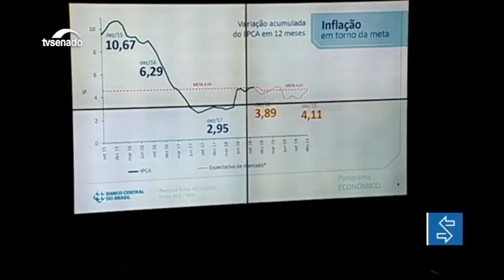Edição da noite: Três aplicativos de visita ao Congresso vencem Desafio VisitAPP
E ainda: Ilan Goldfajn aponta crescimento da economia e fala de autonomia do Banco Central; Senado dá boas-vindas às novas senadoras; e entidades filantrópicas pedem socorro.